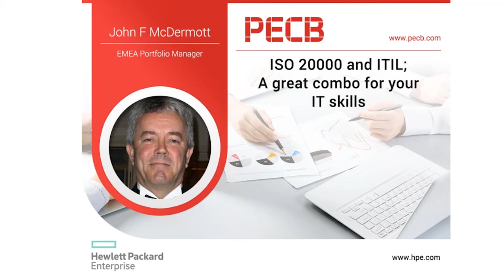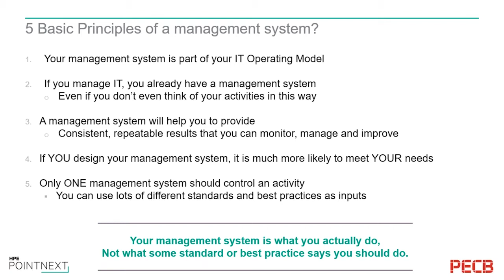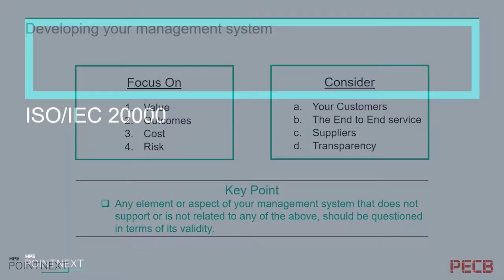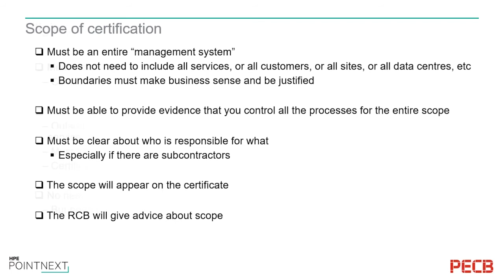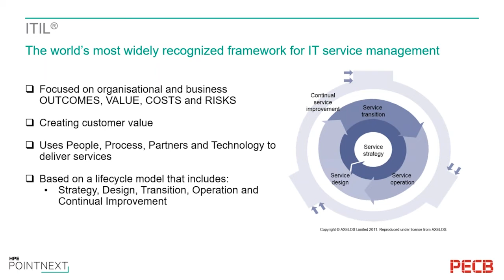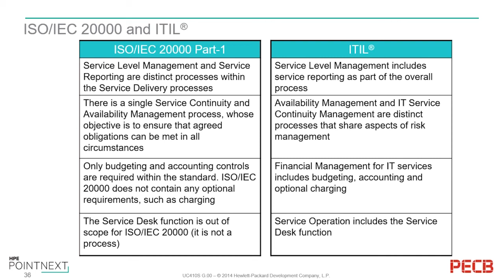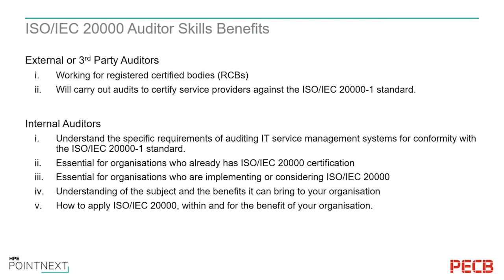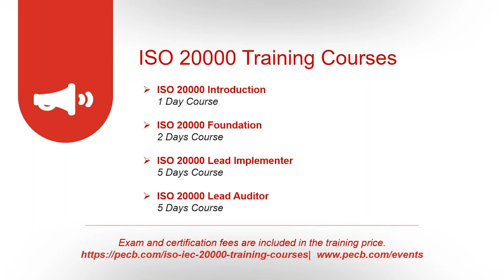ISO/IEC 20000 and ITIL; A great combo for your IT skills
During this webinar, you will have the opportunity to learn why you need to integrate ITIL with ISO/IEC 20000. The presenter will elaborate on the importance and close relationship between ISO 20000 and ITIL and the benefits of using them jointly.

Main points covered:

• The need for ISO/IEC 20000
• The use of ITIL
• Why Auditors are like Doctors

Presenter:

John F McDermott, EMEA Portfolio Manager, joined HPE in January 2005 as the Head of Service Management for the UK&Ireland education business. As the Head of the Service Management community within HPE (approximately 8,000 members), John has raised the profile and perceived value of Service Management across HPE businesses.

Organizer: Erita Rexhepi